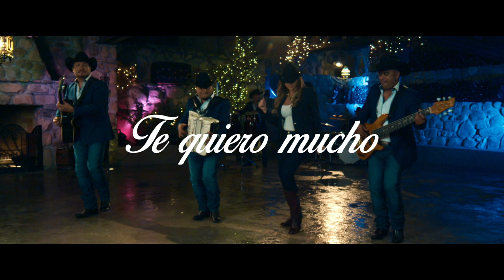LIMITE TE QUIERO MUCHO VIDEO OFICIAL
aquí esta lo mas nuevo de Limite se llama: Te quiero mucho esperamos les guste